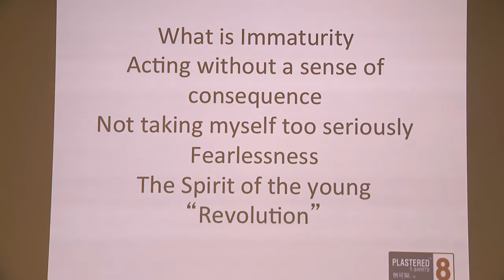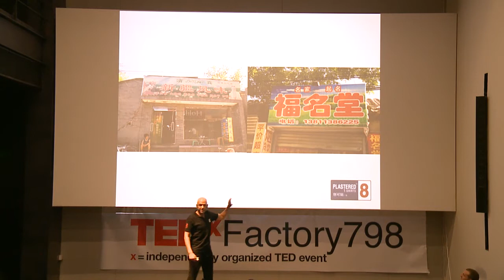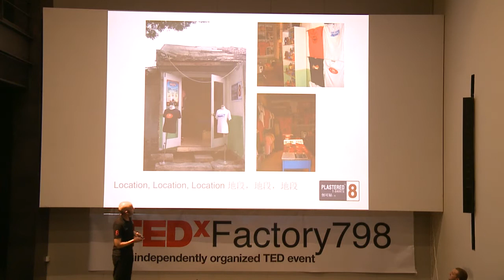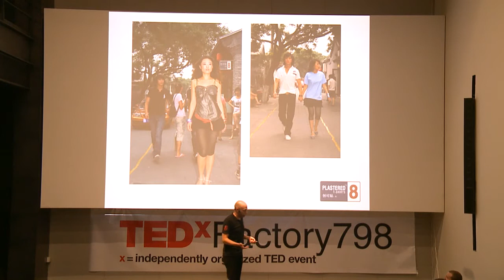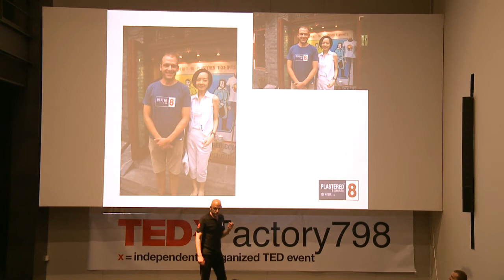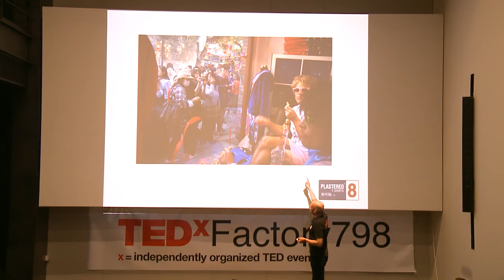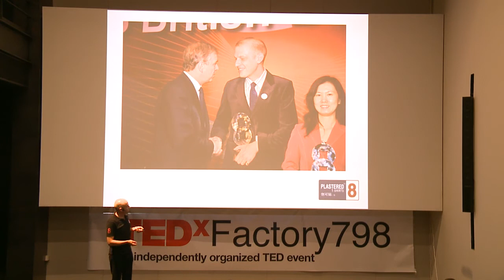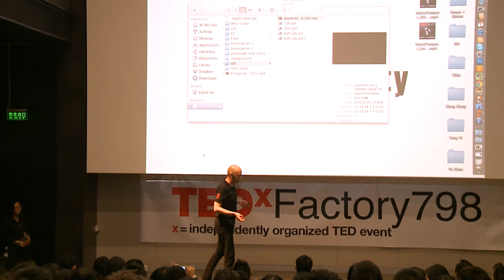Dominic Hill at TEDxFactory798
Dominic arrived in Beijing in 1993 as a back packer, ran out of money and settled down by mistake and started his career as an entrepreneur. Dominic is proud to be the most immature person he knows and its one of his main goals to hold that title. He started Plastered T-shirts in 2006 on what was a very quiet Hu Tong called Nan Luo Gu Xiang where he opened the very first store. Dominic harnesses his immaturity super power to build his business through exceptional marketing techniques. Now nearly 6  years on Plastered has 3 shops in mainland China and sells out of 10 worldwide. Dominic is going to show how he embeds immaturity in every part of his business and life with success. Dominic's talk, "The Importance of Being Immature" will open your eyes to a way of life that will make you look and feel younger everyday.

Theme: Authenticity 返璞归真

Forms of communication are increasingly moving away from traditional human forms toward entities less attached to human interaction. Technological progress and the emergence of different electronic communication networks have paved the way to new definitions. What is the new definition of communication and is it as authentic as the first? Our theme "Communication: Authenticity" references this and our program invites speakers that divulge their communication through different media and processes to provide answers. Our goal is to connect these people together with a common action that presents a greater meaning.

Session 1: The Analyst 解析者

Data is not useful until it becomes information, and that's because data is hard for human beings to digest. Before there was a data surplus we treated it as precious. Now that there is we can't understand what is and what isn't. How do we return to the previous while finding meaning and value of the new?

In the spirit of ideas worth spreading, TEDx is a program of local, self-organized events that bring people together to share a TED-like experience. At a TEDx event, TEDTalks video and live speakers combine to spark deep discussion and connection in a small group. These local, self-organized events are branded TEDx, where x = independently organized TED event. The TED Conference provides general guidance for the TEDx program, but individual TEDx events are self-organized. "Factory 798″, also known as 798 Art Zone in North-East Beijing, is the largest and most influential art district in China that houses a thriving artist community and hosts world-class international and Chinese exhibits. It is where the event host UCCA is located. However, "Factory 798″ stands far more than a place name. "Factory" being the core originator and catalyst of the modern world stands for growth, innovation and change. The three digit number "798″ symbolizes the country's cutting edge art movement led by a new generation of change makers. "Factory 798″ has been embracing the most original ideas in the burgeoning country.